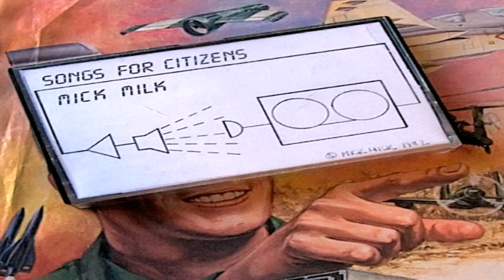Mick Milk - Half Life + Point Of Purchase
Artist: Mick Milk
Songs For Citizens
Format: 13 x File, Mp3, Flac
Label: Not On Label
Country:Us
Re-Released: June 2012

ll instruments & vocals by Mick Milk
Written and recorded in 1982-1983, New York City

Recorded with: Korg MS-20; Korg MS-10; Casiotone 202; Boss DR-55; Roland TR-606; Tascam 244; Teac 124; Pioneer RT-707; Deltalab ADM 1024, Electro-Harmonix Deluxe Memory Man, Instant Replay; Lab Series L5; Fender Lead II; Shure SM58

Special Thanks to: Mr. Gil, Ralph & Gloria, David Schnirman, Pete Wilkinson, Ken Kerbs, Ralphamundo, Eddie O'Hare, Jay Cavanaugh, Jens Larsson, Marc Shaffer. Veronica Vasicka, Sukey Pett, John Sinisi, Mike Zeiper, Tony DiNitto and endless extra-special thanks, then and now to Eleanor Ramsay.
credits
released 14 June 2012
Design: Eleanor Ramsay